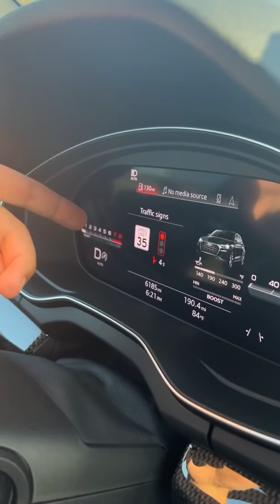Audi PREDICTS when the Traffic Light goes Green